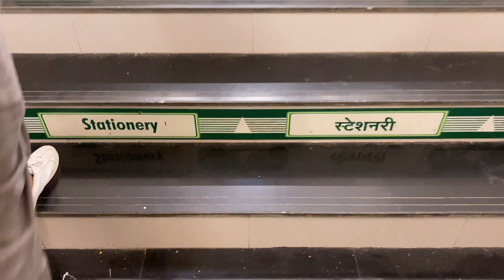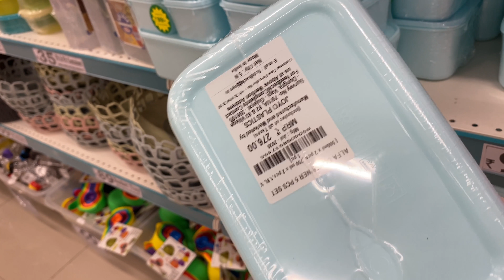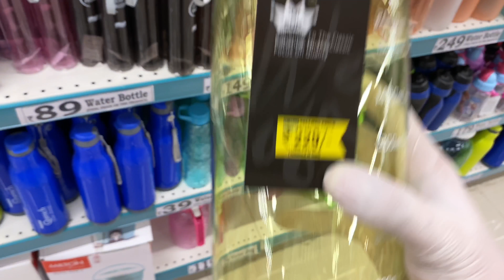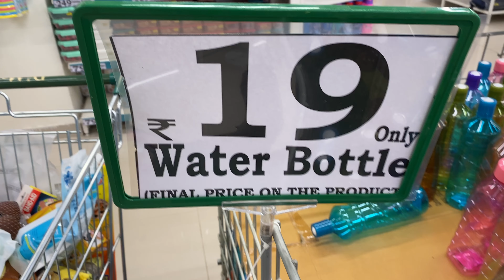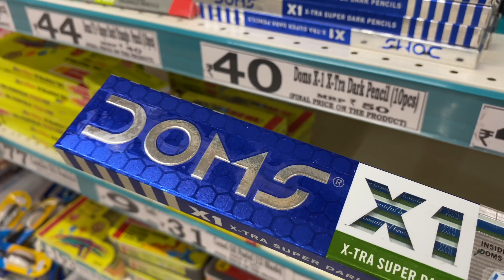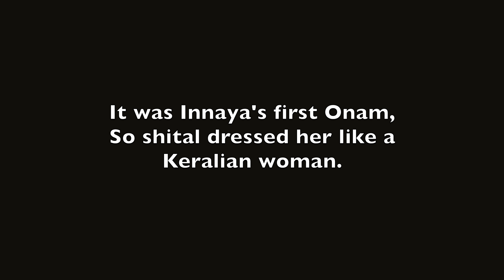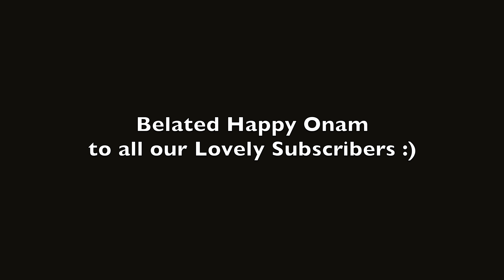DMart Latest Offers, New Arrivals, Kitchen and Storage Organiser, Useful Products | Innaya's Family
Hello Everyone,

We did one more tour of DMart and this time we are showing Plastic Section with Storage Boxes, Water Bottles, Baskets, etc.
Also Shital dressed up Innaya like a Keralian Girl. So do watch the whole vlog to see Innaya in that dress.

DMart Latest Tour / Haul | D'Mart Latest Offers | DMart Product Buy 1 Get 1 Offer | Innaya's Family

First Tooth | 9months Baby DIY Photoshoot at Home | She Baked Vanilla Sponge Cake with a Twist

Please do
Like : If you liked any part of this video,
Share : So that your friends and relatives can also follow our life story.
Comment : To show some love